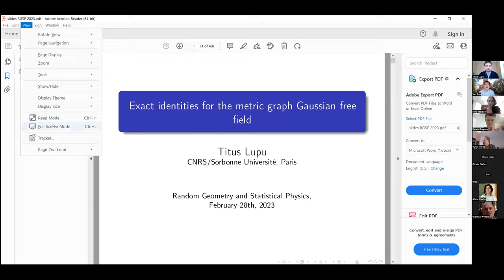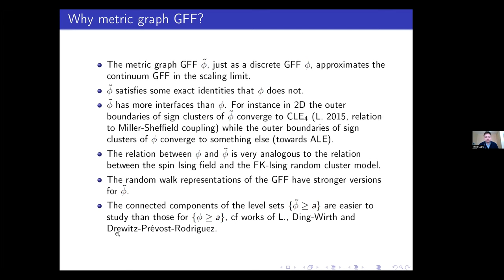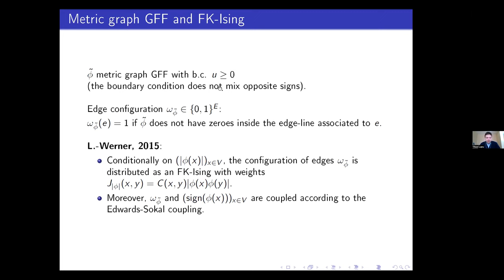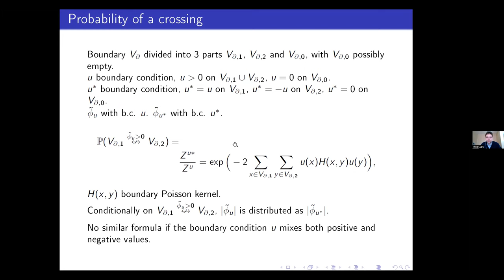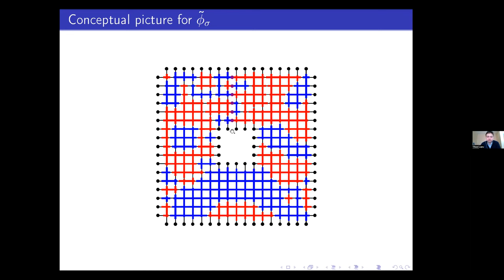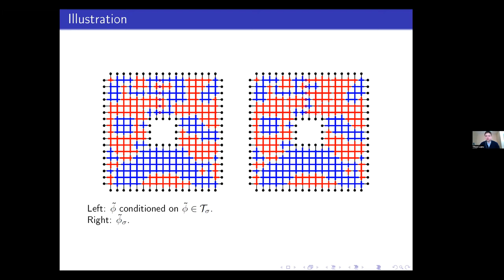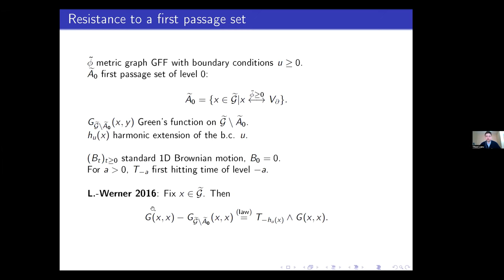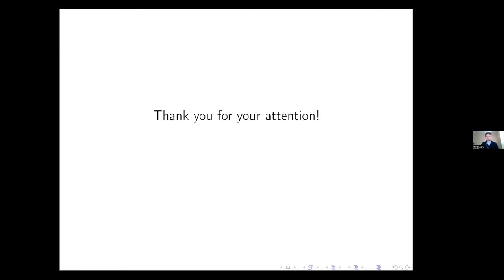Exact identities for the metric graph Gaussian free field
The metric graph is obtained by replacing edges in a discrete graph by continuous lines of some length. The metric graph GFF is obtained by interpolating the values of a discrete GFF on vertices with independent Brownian bridges inside edge-lines. So it is a continuous Gaussian field which locally looks like a 1D Brownian motion. It turns out that because of this continuity, there are many exact identities for this object, the analogue not being available for the discrete GFF. In this talk I will give an overview of these identities. These include the probabilities for two points being in the same sign cluster, the probability of a crossing by positive values from boundary to boundary, the probabilities of some topological events like sign clusters surrounding a hole in the domain, the law of the capacity of a sign cluster and the generalization of the Lévy transformation for 1D Brownian motion to the metric graph GFF. While these identities work in any dimension (or just on any abstract graph) and are not related to planarity, in dimension 2 they actually match in the scaling limit the identities known for 2D continuum GFF, obtained with SLE_4 and CLE_4.